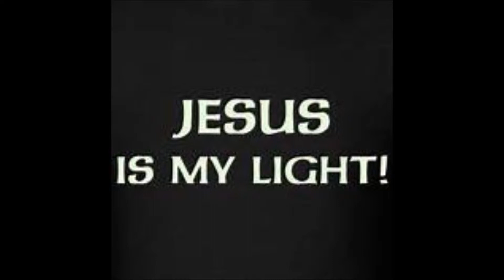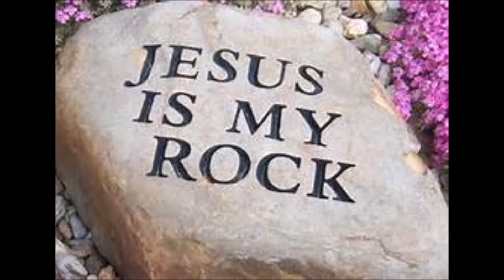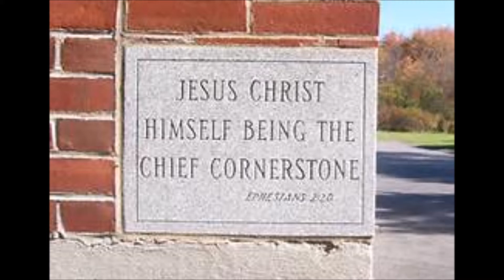Jesus is my Life, Christian Worship, Song By Bro James Wilson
Vocals: Sarika Tharakan, Music by Bro Kiran Wilson
Tune and Lyrics Composed by  Bro M James Wilson, Fellowship of Christ Witnesses, Hyderabad, India.